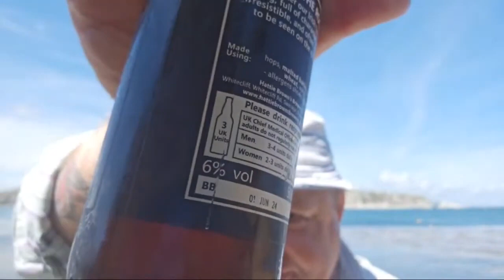seasideMARK is drinking DOG ON ð THE ROOF dee lads